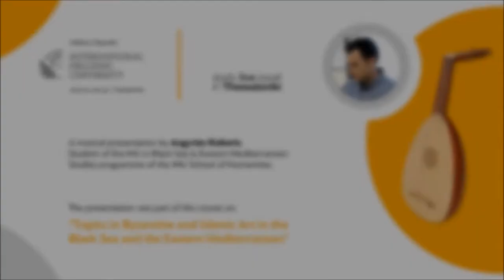Petros Pelloponesios: The Lampadarios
A short version of the presentation ‘Petros Peloponnesios: A small musical presentation of his secular Makam music in Ottoman Istanbul’ by Argyrios Kokoris, Student of the MA in Black Sea & Eastern Mediterranean Studies programme of the School of Humanities. The presentation was part of the course on “Topics in Byzantine and Islamic Art in the Black Sea and the Eastern Mediterranean”.